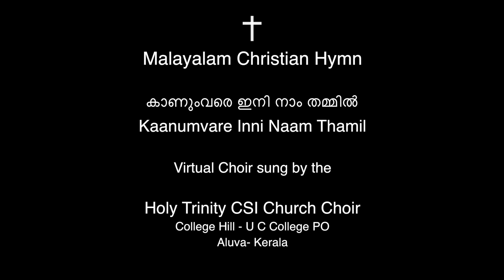കാണുംവരെ ഇനി നാം തമ്മിൽ | Kaanum Vare Inni Naam Thamil | Christian Hymn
കാണുംവരെ ഇനി നാം തമ്മിൽ is a Malayalam Christian Hymn sung by the Holy Trinity CSI Church Choir. The video was jointly made during the lock down period of Covid-19 pandemic of 2020.

Choir Master - A J Sam
Virtual Choir Arrangements - Jobin Shaji & Benjamin John
The complete virtual choir was arranged organised and produced by the Choir members